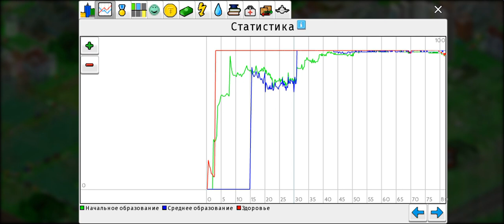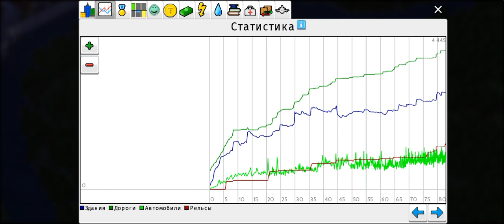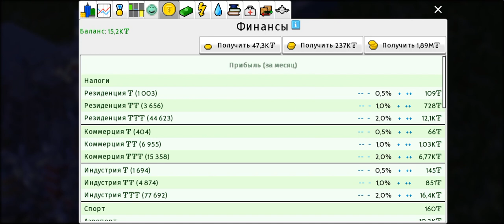тхио тавн улудшаем город